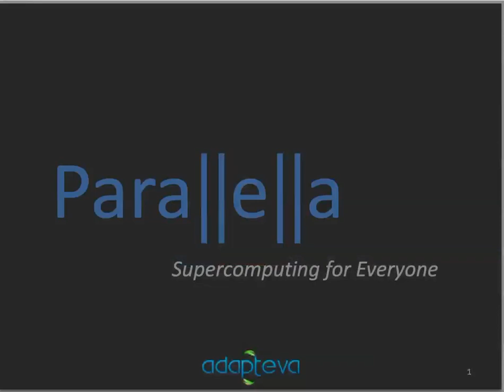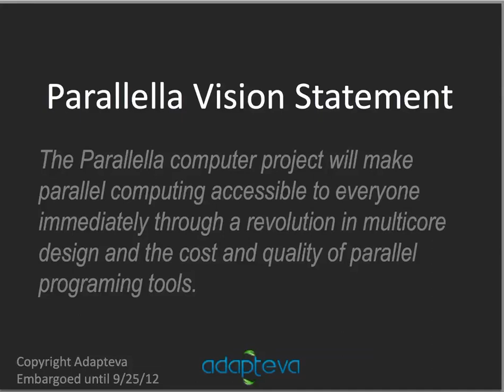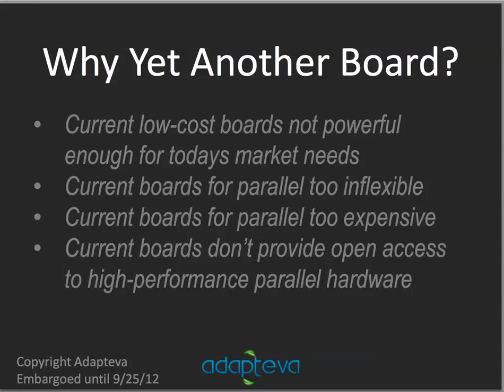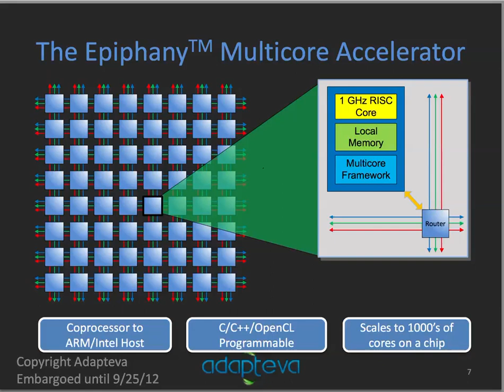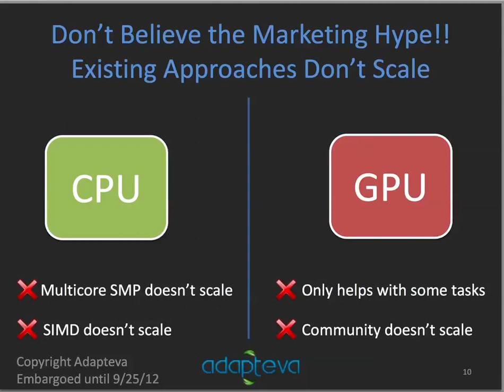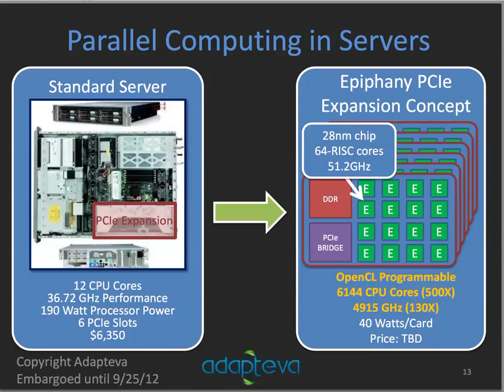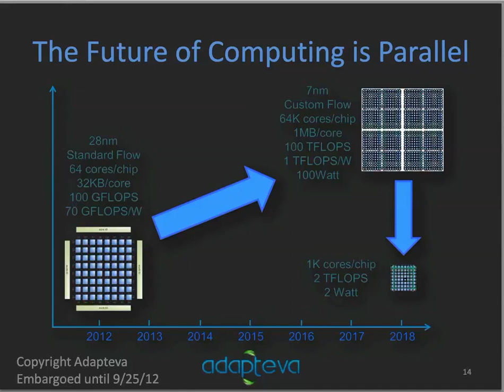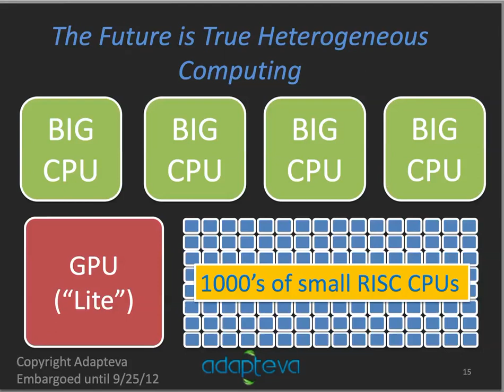Parallella - Supercomputing for Everyone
In this slidecast, Adapteva Founder & CEO Andreas Olofsson describes the new Parallella project, an open-source development platform for low-power parallel computing. In an attempt to finance the project, the company is launching Parallella as a Kickstarter campaign so that the development platform can be offered for only $99 dollars.

"Inspired by great hardware communities like Raspberry Pi and Arduino, we see a critical need for an truly open, high-performance computing platform that will close the knowledge gap in parallel programing," said Andreas Olofsson, CEO of Adapteva. "High performance parallel computing is currently only accessible to a small and select group of expert programmers.   The goal of the Parallella project is to democratize access to parallel computing.  The parallel programming dilemma is a grand challenge of computer science and we need all hands on deck."